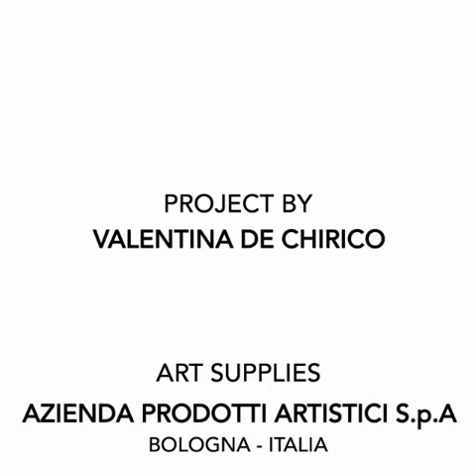WATERCOLOR PAINTING TUTORIAL : Come dipingere un cactus ad acquerello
Un tocco di vivacità per la nostra casa con questo meraviglioso quadretto con Cactus realizzato ad acquerello e tecnica ritaglio.
Realizzarlo è semplicissimo, pochi prodotti e semplici passaggi e il risultato è garantito !

Seguiteci sui social per rimanere sempre aggiornati sulle novità